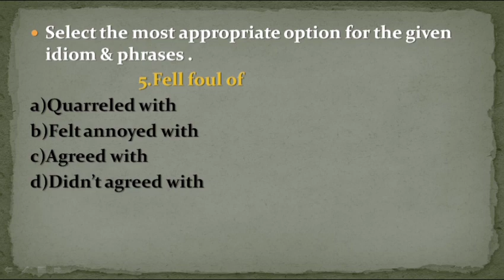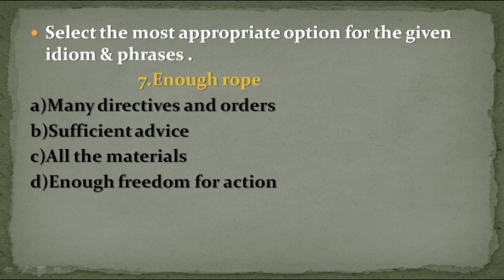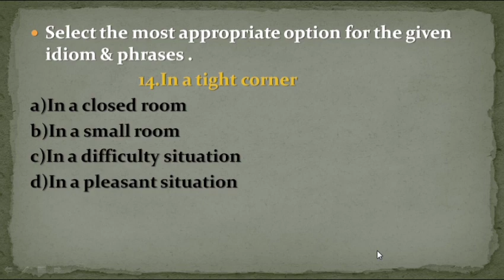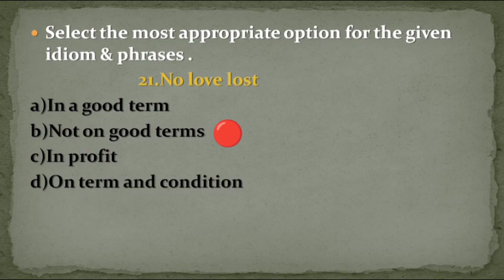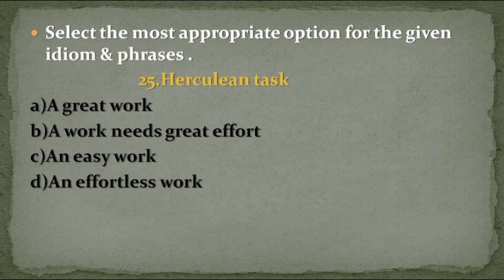Idiom & phrases 1.किसी भी Competitive Exam में इस Tropic से प्रश्न आना हीं है | BOOT CAMP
This video is based on practice set for idiom & phrases .It consists of 25 multiple choice questions .10 second time is set for each question ,by practicing with this video you must improve your idiom & phrases .

thanks
Your curies :
under a cloud
flogging a dead horse
face the music
token strike
fell foul of
by fits and start